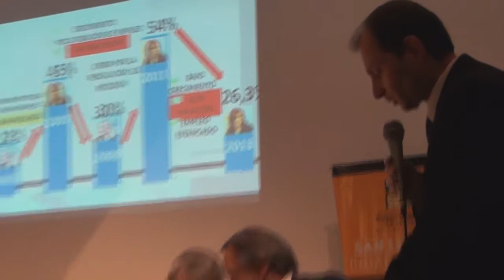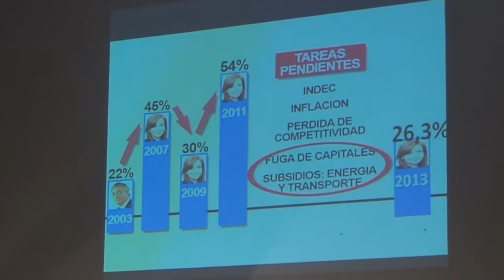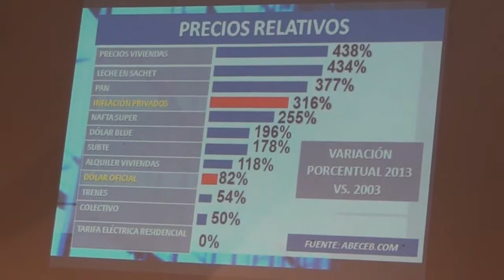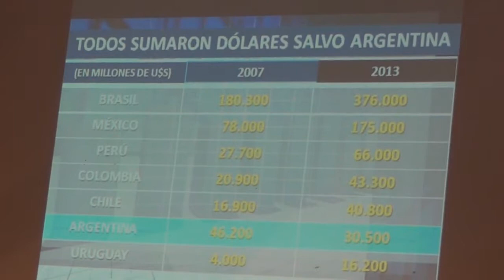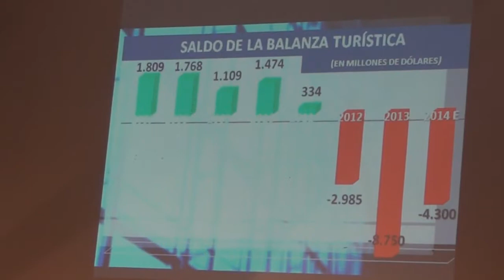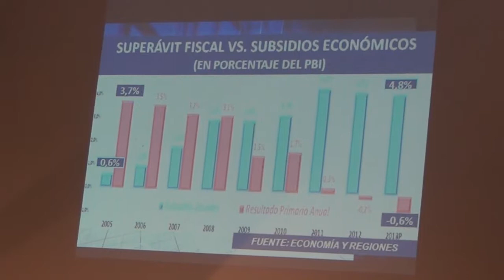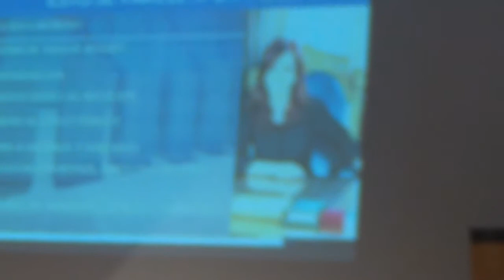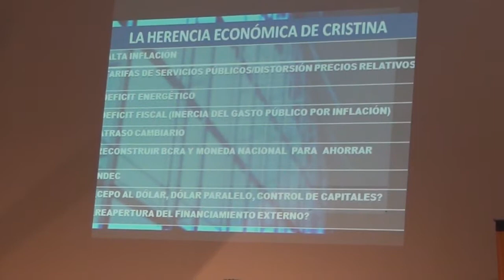20140509 UCI Maximiliano Montenegro en San Lorenzo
El Viernes 9 de Mayo 2014 la UCI (Unión de Comerciantes e Industriales del Dpto. San Lorenzo) disertó nuevamente en la ciudad el destacado economista y periodista Maximiliano Montenegro.
Es la segunda vez que la UCI lo trae a San Lorenzo en conjunto con la Municipaliadd para ofrecer sus conocimientos y opiniones a los empresarios pymes de la ciudad.
La primera vez la reunión fue en el nuevo edificio de la UCI, que quedó chico ante el interés por escucharlo.
Esta vez el encuentro fue en el auditorio del Complejo Museológico, con más de 100 asistentes que lo colmaron.
En el panel de presentación participaron el Presidente de la UCI Roberto Yacuzzi, el Pte. de CGERA Marcelo Fernández, y el intendente de San Lorenzo Dr. Leonardo Raimundo.
La Comisión directiva de la UCI desea compartir con la comunidad este video para poder escuchar nuevamente los análisis de Montenegro y para los interesados que no pudieron asistir.
Producido por Gabriel Gomez Fiori